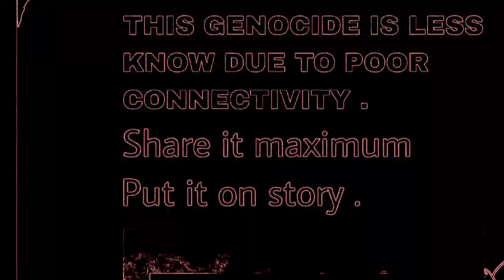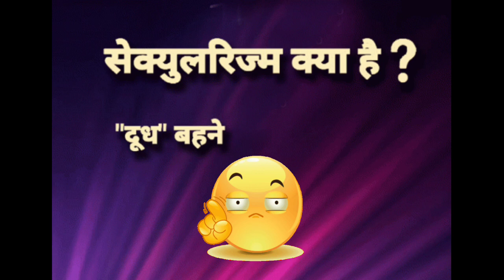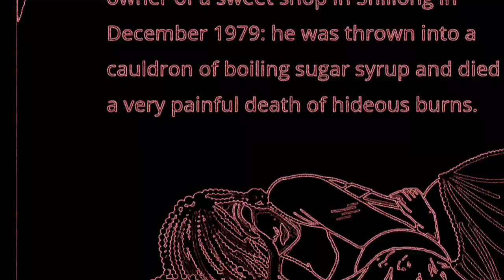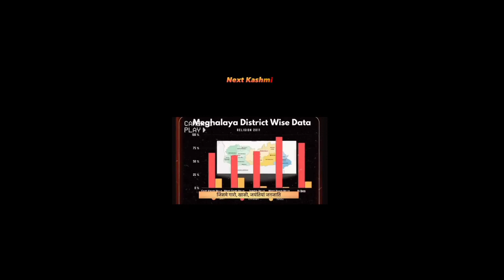Save Meghalaya Hindus 🙏 / Meghalaya Hindus in Critical Condition